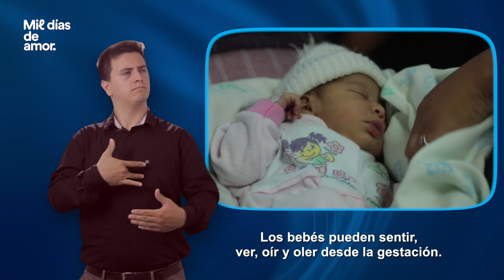La importancia de la comunicación con tu bebé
Los bebés pueden sentir, ver, oír y oler desde la gestación. Poco tiempo después de nacer, sonríen cuando las personas les hablan. Por eso es importante favorecer momentos en el día a día que le den oportunidades de desarrollar estas y otras capacidades.

1000 días de amor es un mensaje del Ministerio de Acción Social, el Ministerio de Educación y Ciencias, la Ministerio de la Niñez y Adolescencia, Ministerio de Salud Pública y Bienestar Social y UNICEF, con apoyo de Fundación Lego.